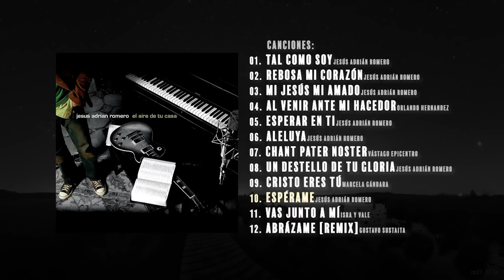LAS MEJORES CANCIONES CRISTIANAS - HERMOSAS ALABANZAS CRISTIANAS DE ADORACIÓN 2021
LAS MEJORES CANCIONES CRISTIANAS - HERMOSAS ALABANZAS CRISTIANAS DE ADORACION 2021

Lista De Canciones:
00:00 - Jesús Adrián Romero “Tal Como Soy”
05:22 - Jesús Adrián Romero “Rebosa Mi Corazón”
11:56 - Jesús Adrián Romero “Mi Jesús Mi Amado”
20:03 - Orlando Hernandez “Al Venir Ante Mi Hacedor”
25:46 - Jesús Adrián Romero “Esperar En Ti”
30:23 - Jesús Adrián Romero “Aleluya”
35:08 - Vástago Epicentro “Chant Pater Noster”
37:08 - Jesús Adrián Romero “Un Destello De Tu Gloria”
42:37 - Marcela Gándara “Cristo Eres Tú”
45:26 - Jesús Adrián Romero “Espérame”
50:33 - Isra y Vale “Vas Junto A Mí”
55:00 - Gustavo Sustaita “Abrázame [S. MIN]”